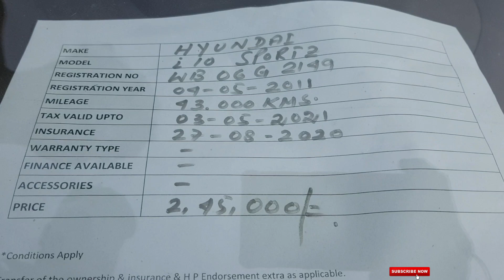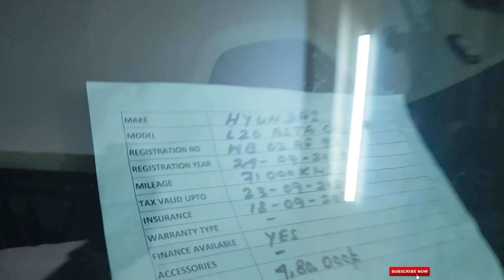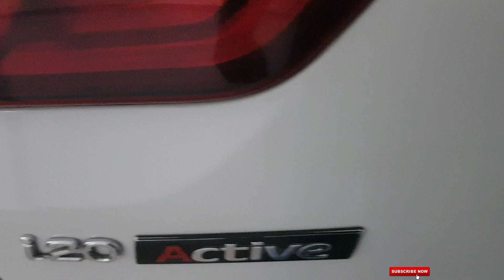ELANTRA | TARRANO | i10 |VERNA | i20 | eon | alto | second hand car durgapur🔥 west bengal Kolkata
ELENTRA | TARRANO | i10 |VERNA | i20 | eon | alto | Preowned Used second hand car Sell durgapur🔥 west bengal Kolkata

 AUTO PLAZA ADDRESS
     CA 20, Ambedkar Sarani
     City Centre, Durgapur 713216